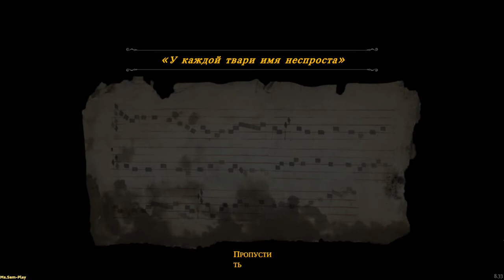Ghost of a Tale ➤ The blacksmith will tell the truth(Кузнец расскажет правду) №10